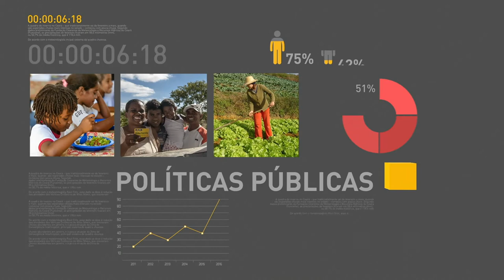BOLETIM REPÓRTER NBR 18h - 18 de junho de 2018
REPÓRTER NBR 18h - 18.06.18: O ministro da Segurança Pública, Raul Jungmann, visitou, no Comando de Operações Navais da Marinha, no Rio de Janeiro, um projeto que monitora toda a área da Bahia de Guanabara. A ideia é expandir esse monitoramento e usar as informações para ajudar no combate ao crime organizado. E veja também:  Receita Federal alerta para circulação de emails falsos em nome do órgão.